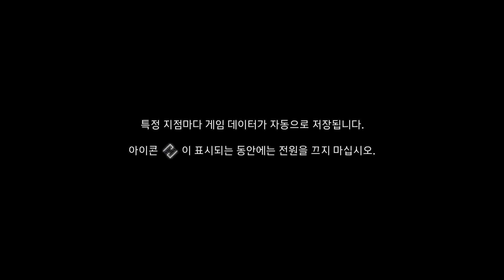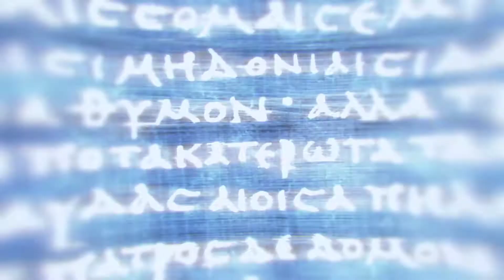어쌔신 크리드 오디세이 - 26 - 엘페노르 참수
어쌔신 크리드 오디세이 - 달마시안